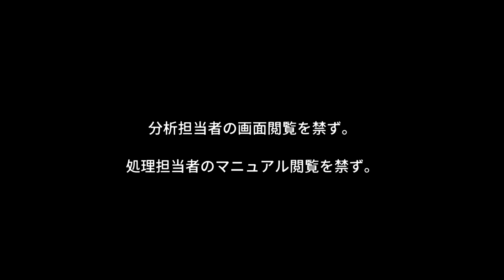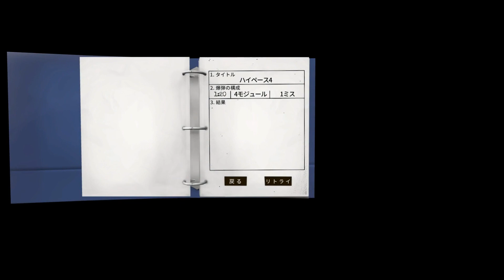【実況】プロの爆弾処理をお見せいたします Section 07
Vtuberと実況者
次元を超えて爆弾解体を行います